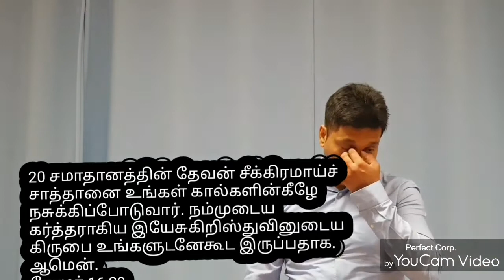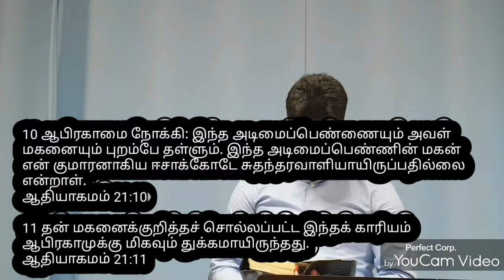புதுவருட வாக்குதத்த செய்தி இஸ்ரவேலே உன்னில் அவர் மகிமைப்படும் ஆண்டு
TAMILCHRISTIAN WORSHIP :BY BRO ISHIYA SUTHARSAN